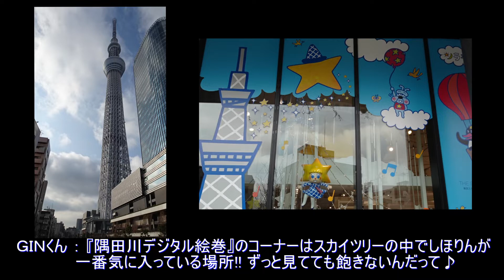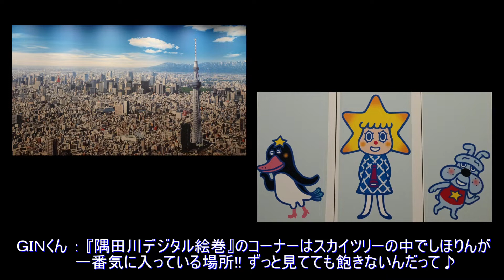第343回 来る？